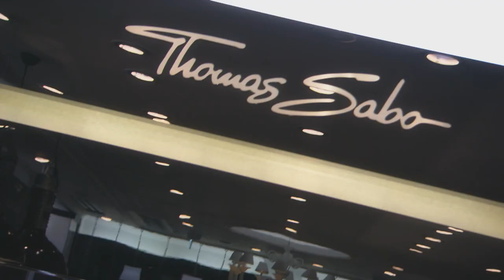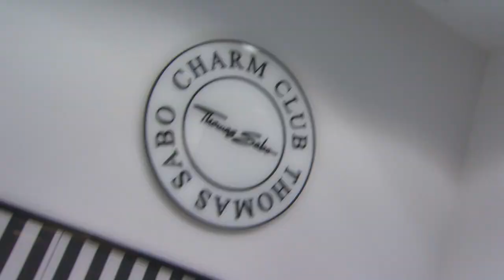Thomas Sabo Shop feiert Wiedereröffnung in Wien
Wien, 25. April 2013 -- THOMAS SABO lud zum exklusiven Press Opening Event in seinen Flagship Store in der Wiener Seilergasse. Als einem der größten Stores der Lifestyle Marke wurde die Ladenfläche auf 160 Quadratmeter erweitert. Nun präsentieren sich die einzelnen Kollektionslinien komplett eigenständig und mit einzigartiger DNA. Mit sehr viel Liebe zum Detail und internationalem Designcode wurde der wichtigste THOMAS SABO Standort in Wien neu inszeniert.